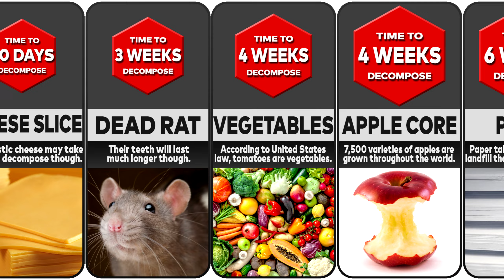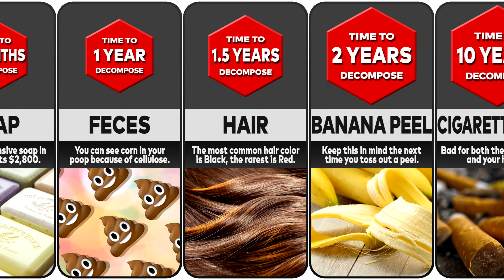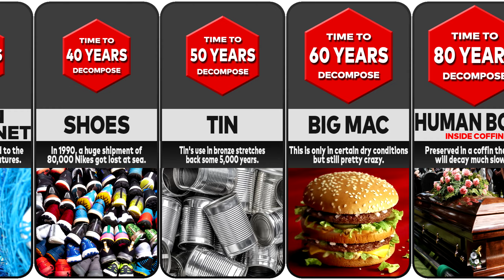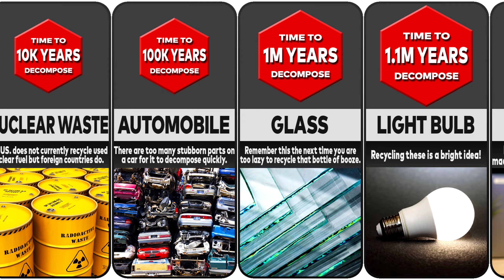Comparison: Time to Decompose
How long does it take for things to decompose? Lets take a look! Experts and scientists have been urging the public to reduce daily garbage production and save the planet from a destructive fate. To do this, it is crucial to know how long does it take for our garbage to decompose.